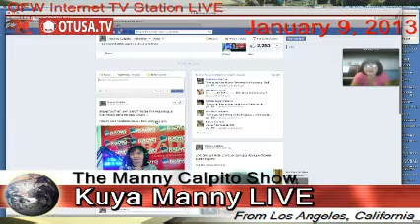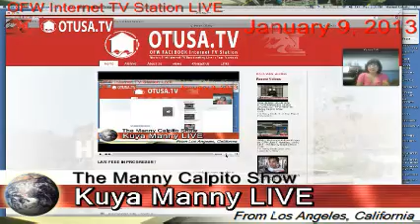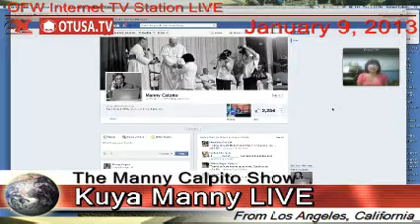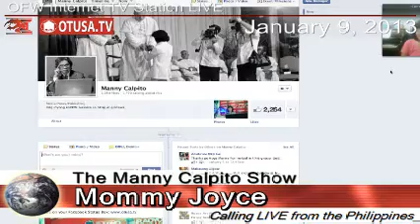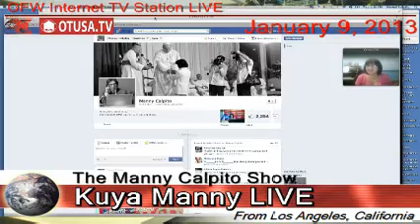Mommy Joyce helps solve college student tuition fee problem _ The Manny Calpito Show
The Manny Calpito Show

Mommy Joyce calls in LIVE from the Philippines to discuss her life as on OFW before returning home to the Philippines, and to let everyone know about her published book.